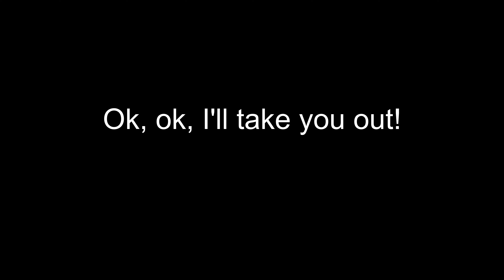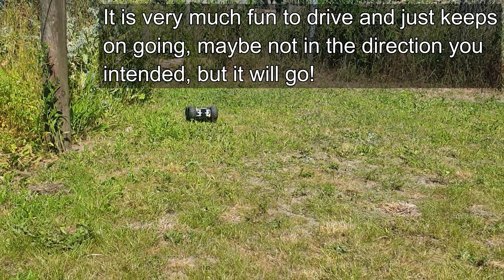Lego Technic Fast 4WD Skidcar with BuWizz and 4 M-motors!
A small Moc i made with and for my young daughter, sturdy and tons of fun!

Interested in buying a BuWizz, the ultimate remote control for LEGO®? and help my channel in the meanwhile?